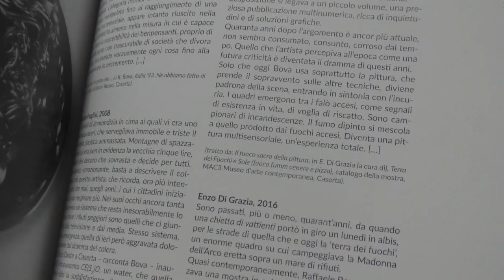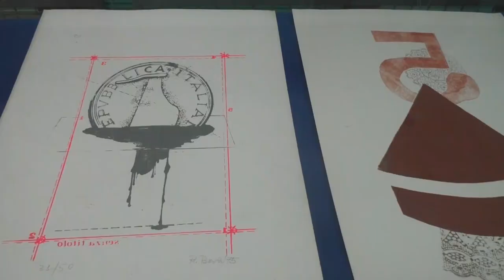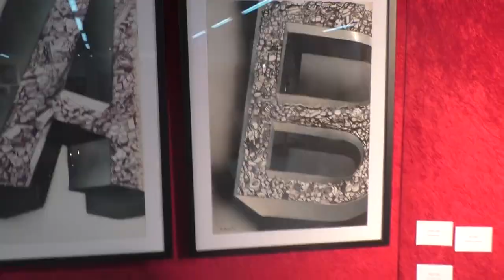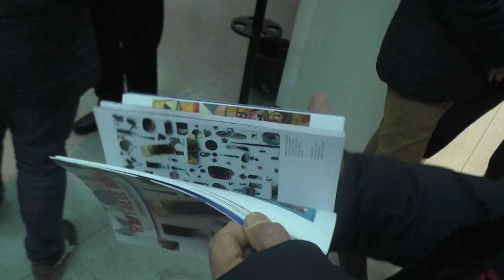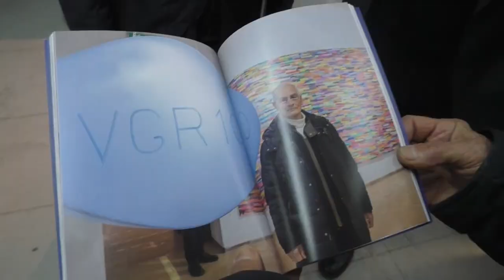Inaugurata presso la Biblioteca Provinciale di Salerno la mostra RAFFAELE BOVA, disegni e incisioni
Inaugurata presso la Biblioteca Provinciale di Salerno la mostra RAFFAELE BOVA, disegni e incisioni, curata da Massimo Bignardi e Ferdinando Creta. La mostra, aperta dal lunedì al venerdì dalle ore 8.30 alle 15, sarà visitabile fino a venerdì 29 marzo